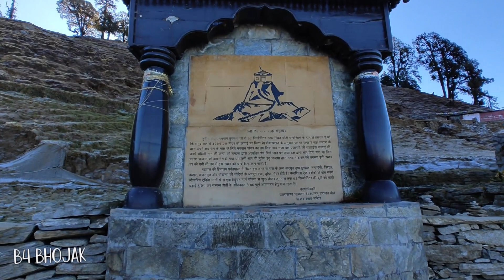Chopta Chandrashila Trek | Tungnath Mahadev - World's highest Shiva Temple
I recently embarked on a fascinating journey to Tungnath, the highest Shiva temple in the world and one of the famous Panch Kedar Temples in India. The trek to Tungnath is a mesmerizing experience that offers breathtaking views of the natural beauty that surrounds the area.

Our trek started from Chopta, a beautiful hill station known as the "mini Switzerland of India" because of its magnificent meadows. As we began our ascent, we could feel the fresh mountain air filling our lungs and the sound of the chirping birds providing a soothing background score.

We made our way up the trail, stopping occasionally to take in the magnificent views of the Himalayas. The journey to Tungnath Temple was quite exhilarating, as the trail passes through some beautiful rhododendron forests and open meadows. The trek itself is moderate, and anyone with basic fitness levels can undertake this journey.

As we reached Tungnath, we were awestruck by the stunning views of the surrounding mountains. The temple itself is a masterpiece of architecture, built by the Pandavas and revived by Adi Sankaracharya. The temple's ancient walls and intricate carvings made for a fascinating sight, and we felt a sense of peace and serenity wash over us as we sat and took in the atmosphere.

After exploring the temple, we continued our trek to the Chandrashila view point. The final ascent was quite steep, but the view from the top made it all worth it. From the summit, we could see the entire mountain range in all its glory, and the feeling of accomplishment was truly unforgettable.

The Tungnath trek is a popular destination among adventure enthusiasts and nature lovers. The trek offers a perfect blend of adventure and natural beauty, making it an unforgettable experience. Whether you are a seasoned trekker or a first-timer, Tungnath should be on your bucket list.

Overall, my Tungnath temple trek journey was an incredible experience that left me feeling rejuvenated and inspired. If you're looking for an adventure that takes you through some of the most beautiful landscapes in India, then Tungnath is the perfect destination for you.

Zindagi Gulzar Hai
Ise Har Pal Jeeyo

We are family of 4, Here in this channel you will find a unique glimpse into our adventures.
The content on our channel is a mix of city guides, travel tips, street food tours, travel vlogs and food videos.

We love immersing ourselves in local culture, visiting off the beaten path attractions.
Come with us as we discover new attractions. If you feel our channel will add values to your life, then